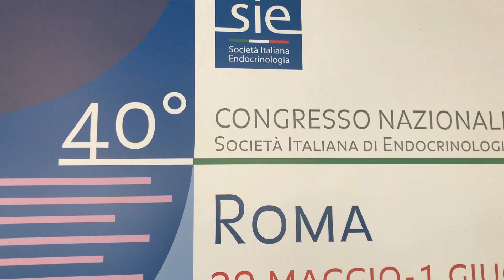Camera metabolica, Santini (endocrinologo): «Misura la risposta del metabolismo a diete o terapie»